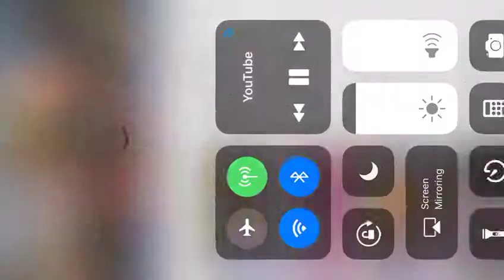Funny - U turn phenomenon :)